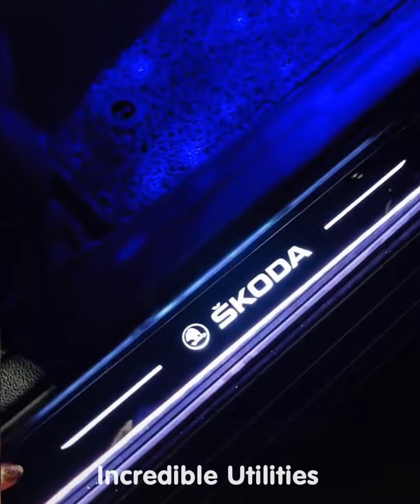New Gadgets!😍 Smart Utilities for every home #433 | Versatile Utensils | Makeup & Beauty 😍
5 Home decor ideas DIY 2020 / How to makeover children's room without spending money